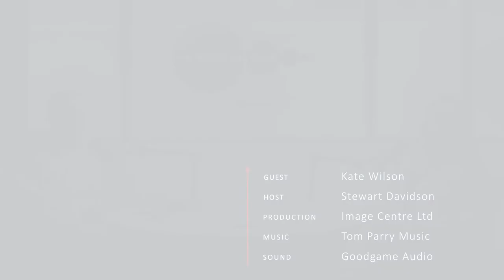The Moore You Know episode three: Decarbonise the Grid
In our third podcast Kate Wilson, President Semiconductor Division, discusses the environmental challenges the semiconductor industry is facing – not only from a manufacturing perspective but also why downstream emissions are critical too

Listen to the podcast to find out why the whole industry needs to work together to decarbonise the grid and reverse climate change.